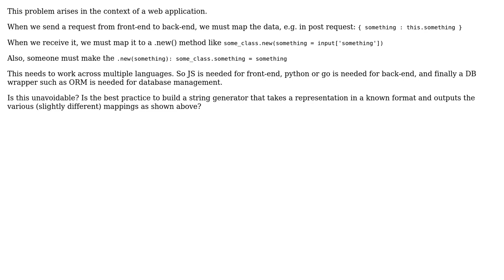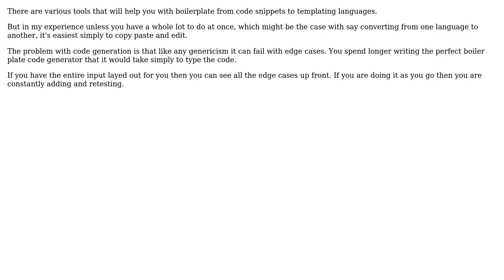Software Engineering: How to effectively create "needed" boilerplate?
With thanks & praise to God, and with thanks to the many people who have made this project possible! | Content (except music & images) licensed under CC BY-SA | Music | Images & others | With thanks to user oooiiiii user Ewan user cngzz1 and the Stack Exchange Network Trademarks are property of their respective owners. You are responsible for your own actions.